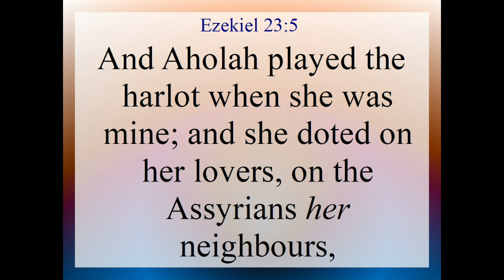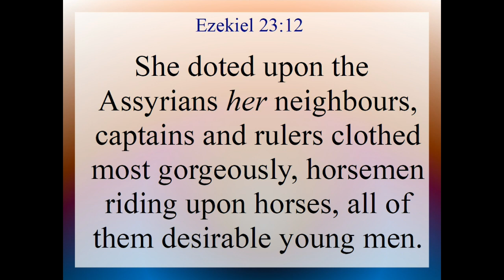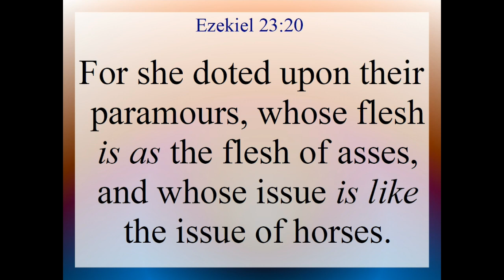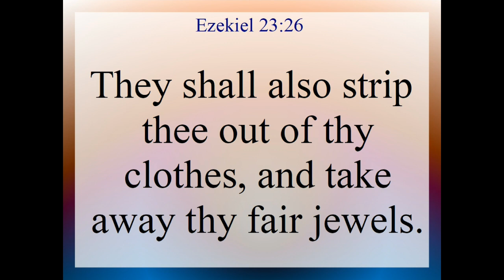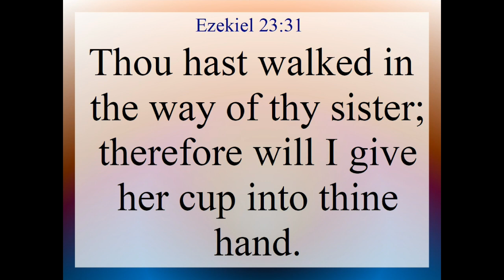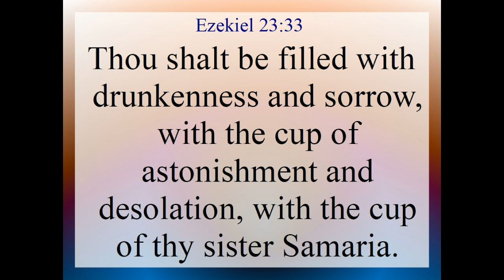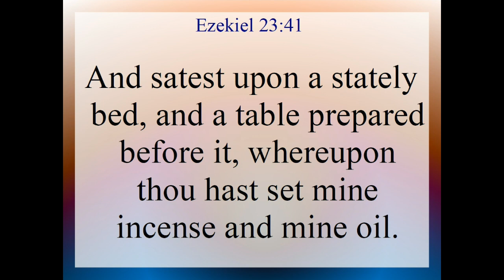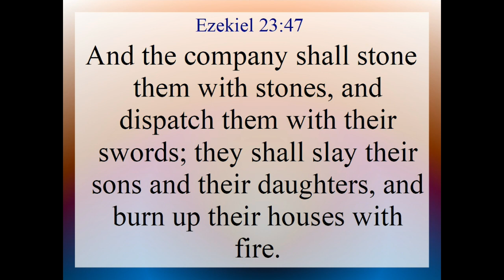Ezekiel 23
Ezekiel 23. Text and Audio is from the King James Version of the Holy Bible.